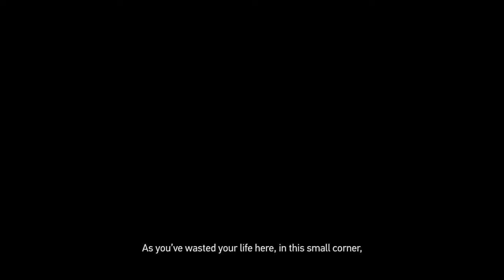Η Πόλις (The City) - A poem by C.P. Cavafy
This video was created for "Ithaki 2013", an interactive performance presented in December 19-20, 2013, in the Central Public Library of Corfu, Greece. The performance was based on 13 poems by C.P. Cavafy, one of the most influential Greek poets of all times, and was directed by Katerina Chyta.

Video and reciting by George Tsirogiannis
Starring Dimitris Traperas

The subtitles used the translation by Edmund Keeley and Philip Sherrard.